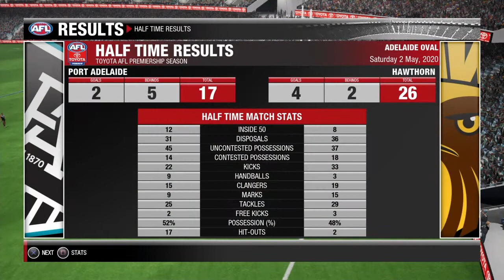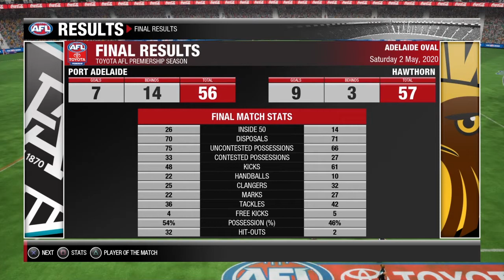HARD BALL GAME | PORT ADELAIDE AFL Evo 2 Comp | Ep#7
Back at home as the Power tackle the high flying Hawks.

A very hard ball game against the Hawthorn Hawks at home as they flew away with the one-point victory, 56-57.